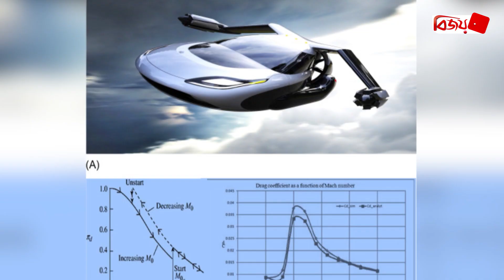মাত্র ২ মিনিটেই উড়ন্ত যান হয়ে যাবে যে গাড়ি! Bijoy TV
কল্প বিজ্ঞানের পাতাকে বাস্তবে পরিণত করতে যাচ্ছে সংযুক্ত আরব আমিরাত। গল্পের বইয়ের পাতা কিংবা সিনেমার পর্দা ছেড়ে এবার বাস্তবেই দুবাইয়ের আকাশে উড়বে উড়ন্ত গাড়ি৷ সব কিছুতেই চমকে দেয়া আরব আমিরাতের নতুন এ চমক কবে থেকে দেখা যাবে?
ফ্লাইং কার বা উড়ন্ত গাড়ি৷ এতদিন এর কথা আলোচনা হয়েছে শুধু কল্পবিজ্ঞানে। গল্পের বইয়ের পাতা আর সিনেমার পর্দা ছেড়ে এবার বাস্তবে হাজির ফ্লাইং কার।